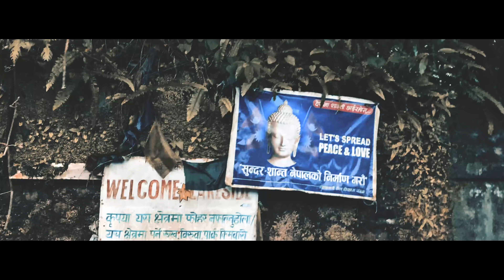Iphone 11 Pro Max Cinematic Video | Rainy Lockdown | Pokhara | Nepal